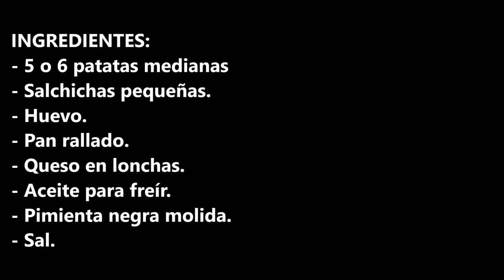Croquetas de patatas RELLENAS de salchichas y queso ¡RIQUISIMAS!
Croquetas de patatas rellenas de salchichas y queso ¡RIQUISIMAS! ademas de que son muy rápidas y fáciles de hacer.

INGREDIENTES:
- 5 o 6 patatas medianas
- Salchichas pequeñas.
- Huevo.
- Pan rallado.
- Queso en lonchas.
- Sal.

Aquí te dejo el enlace de mi otro canal de cocina son recetas hechas con la olla de coccion lenta Crock Pot @cocinandoafuegolento